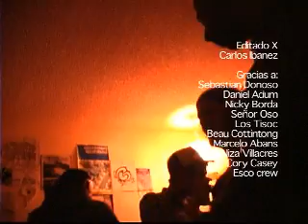Sr Oso profile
Alex Mele aka senor Oso, nativo de Cuenca. Un montaje de sus roleadas en Peru. Con alguno otros panas. 2002.